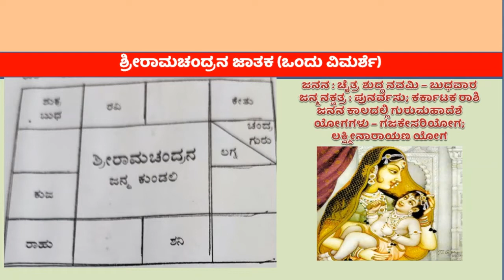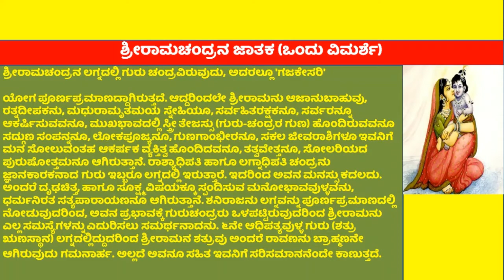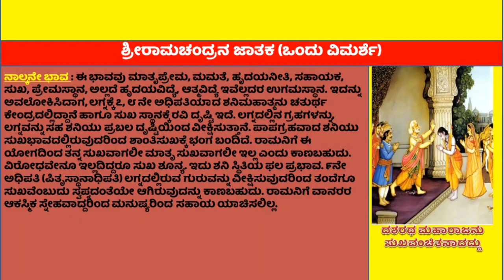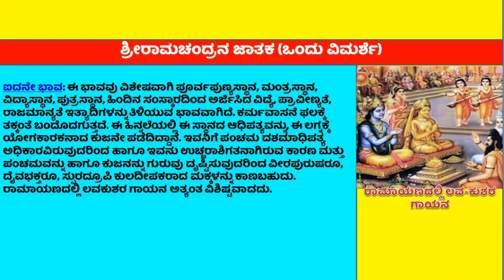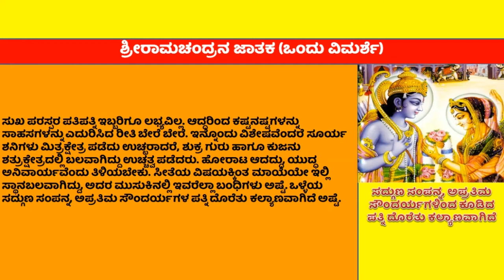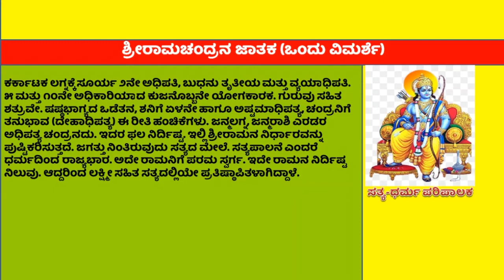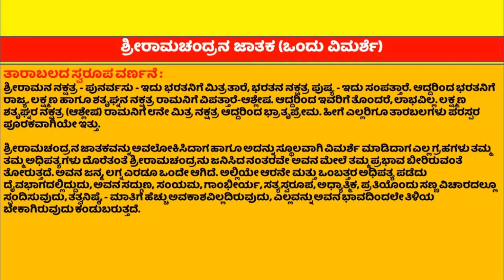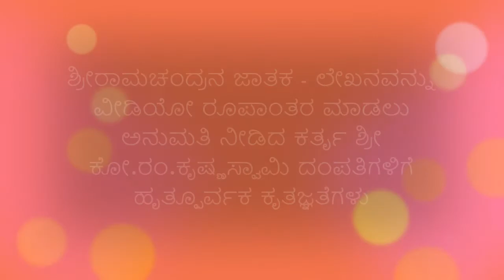ಶ್ರೀರಾಮನ ಜಾತಕ ವಿಮರ್ಶೆ - ಶ್ರೀ ಕೋ.ರಂ.ಕೃಷ್ಣಸ್ವಾಮಿ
ಶ್ರೀ ಕೋ.ರಂ.ಕೃಷ್ಣಸ್ವಾಮಿ ಅವರ ಪ್ರಕಟಿತ ಕೃತಿಯಿಂದ  "ಶ್ರೀಮದ್ರಾಮಾಯಣದ ಸಂಕ್ಷಿಪ್ತ ವಿಮರ್ಶೆ, ಇತರೆ ಪ್ರಸಂಗಗಳು ಮತ್ತು ಶ್ರೀರಾಮನ ಜಾತಕ ಪರಿಚಯ" "ಶ್ರೀರಾಮನ ಜಾತಕ - ವಿಮರ್ಶೆ" ಲೇಖನವನ್ನು ಅವರ ಸಮ್ಮತಿಯನ್ನು ಪಡೆದು ವೀಡಿಯೋ ರೂಪಾಂತರ ಮಾಡಿ ಅದನ್ನು ಸಾರ್ವಜನಿಕರಿಗೆ ಪರಿಚಯಿಸುವ ಉದ್ದೇಶದಿಂದ ಈ ವೀಡಿಯೋವನ್ನು ಪ್ರಕಟಿಸಲಾಗಿದೆ.